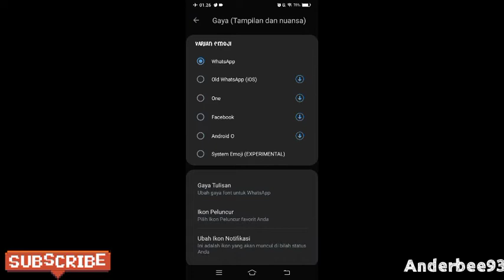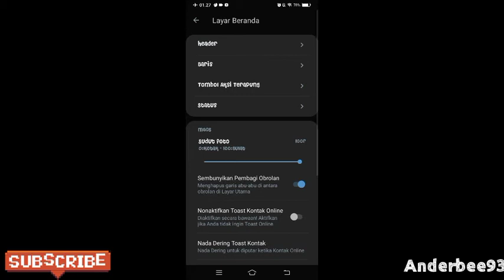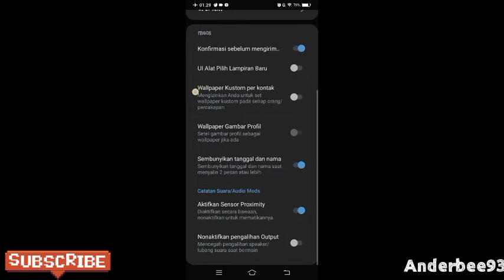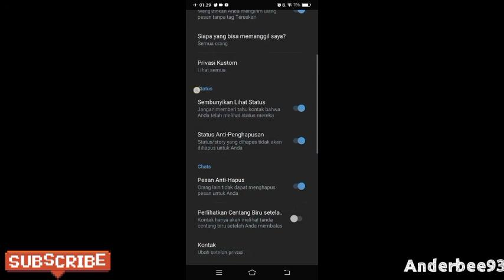Whatsapp (BlueWAplus V9.05 Terbaru)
Hallo Cuks,konten Kali ini Admin pengen Share App MOD Whatsapp Terbaru VERSI 9.05 dengan Tempilan dan pengaturan yang  menarik,INI BUKAN Wa Standar yang seperti di Warung Playstore

BlueWaplus ini Tinggal download dan install